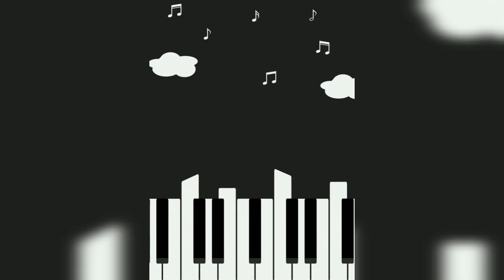Celebra la vida 5to A - Antonio Neumane (Cover)